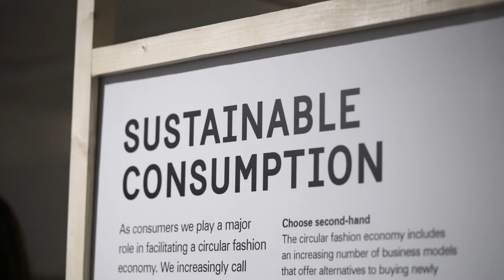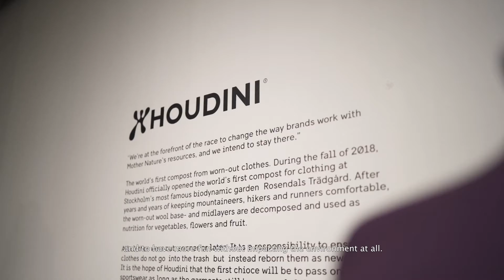'Fashion Revolution' Exhibit at the MET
In January 2019, the Metropolitan Museum of Manila together with the Embassy of Sweden in Manila launched 'Fashion Revolution: The Future of Textiles', an exhibit which highlights the environmental challenges of the global fashion industry and showcases the innovations of Swedish fashion brands and guides consumers to contribute effectively to a more sustainable world.